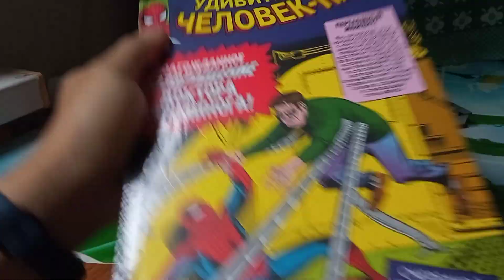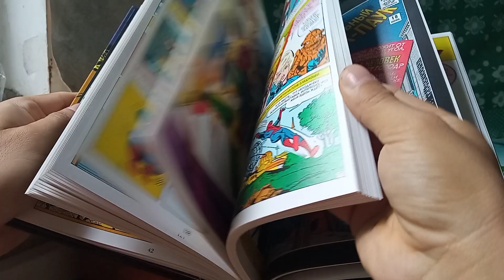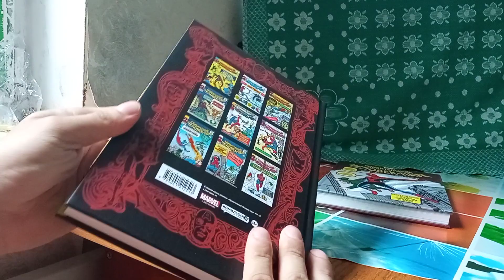Распаковка комикса Удивительный Человек-паук том 2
Здравствуйте дорогие друзья. Сегодня с вами распакуем очередной комикс . Это вторая книга Классика Марвел Удивительный Человек-Паук том 2.Данная книга продолжает сюжет классических историй про Человека-Паука.